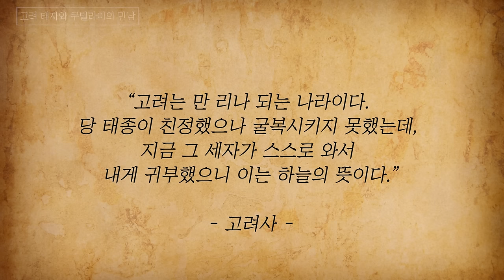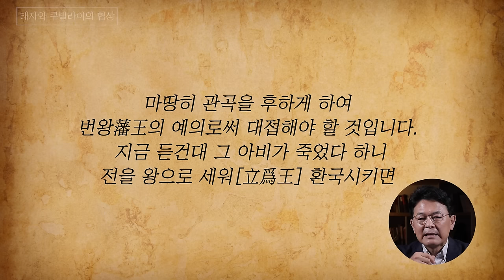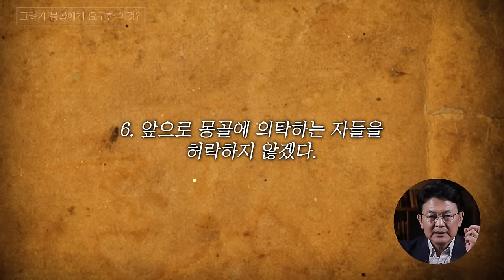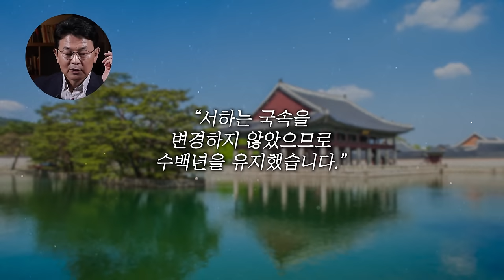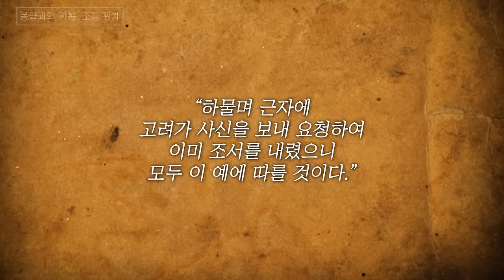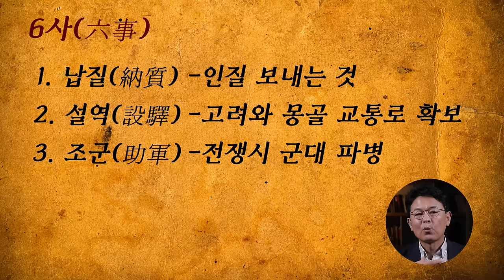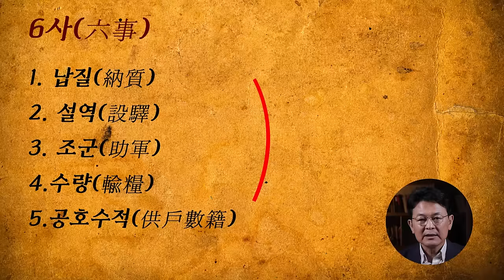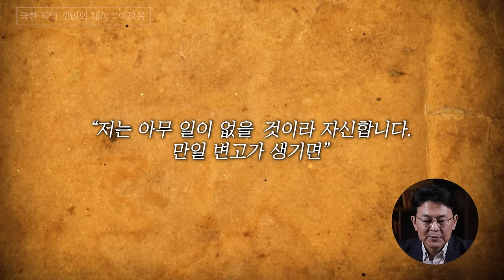[고려-몽골 강화 몰아보기] 대몽항쟁 드디어 종전! 모든 것이 끝난 줄 알았지만 이제부터가 시작이다! - 점점 고조되는 고려와 몽골의 관계! (미공개분 Q&A)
⏱타임라인⏱

00:08 [고려-몽골 강화 ep.1] 28년 만에 끝난 대몽항쟁 그 이후.. 두 사람의 만남은 역사의 운명을 바꿔놓는다!

12:11 [고려-몽골 강화 ep.2] 쿠빌라이에게 큰 기쁨을 준 태자의 방문. 우연을 가장한 이 만남은 누가 계획한 걸까? 누구에게 더 큰 이익이 되었을까?

24:43 [고려-몽골 강화 ep.3] 고려가 몽골과의 전쟁에서 패배했지만 국가를 유지할 수 있었던 결정적인 이유! - “불개토풍”이 대체 뭐길래?

39:41 [고려-몽골 강화 ep.4] 중국을 지배했던 몽골이지만 오히려 중국 문화를 적극 받아들였던 이유! - 쿠빌라이의 숨겨진 내막

52:15 [고려-몽골 강화 ep.5] 쿠빌라이의 끊임없는 친조 요구를 들어주는 척~ 다 챙기는 뒷통수 외교달인 원종!

01:03:13 [고려-몽골 강화 ep.6] 쿠빌라이에게 의지하기 시작한 원종? - 은밀한 만남이 있었던 그날 쿠빌라이의 파격적인 제안은 무엇이길래..